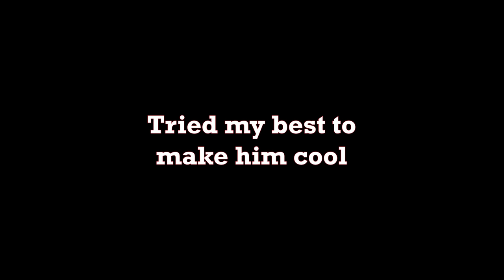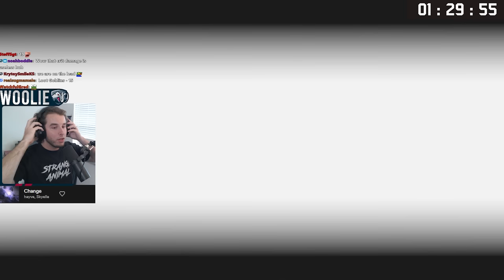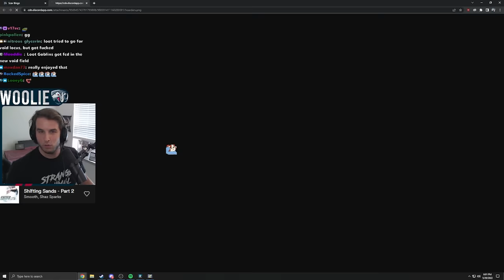Risk of Rain 2 Competitive Achievement Hunt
Scavenger Bingo - a community-made competitive achievement hunt amongst RoR2 content creators.